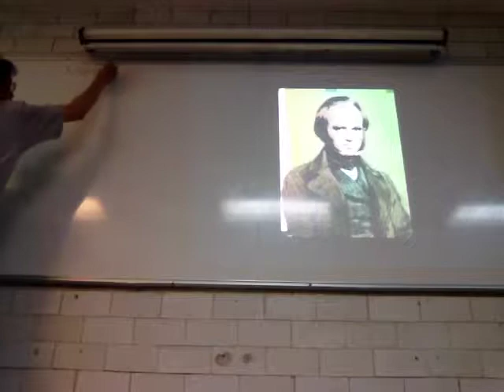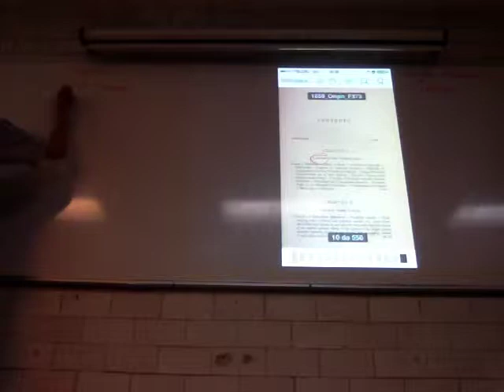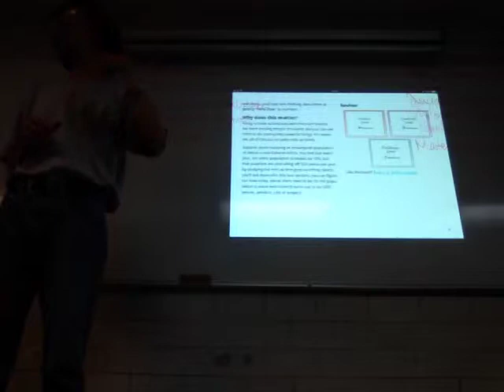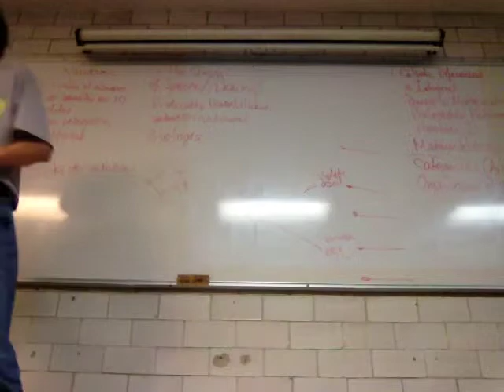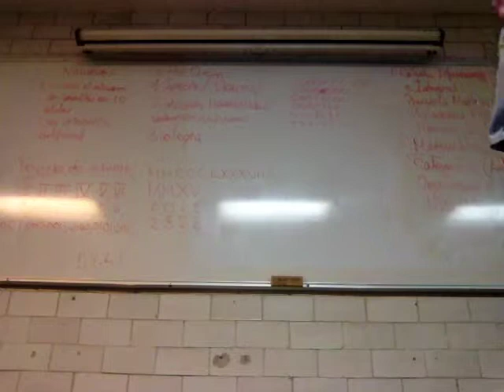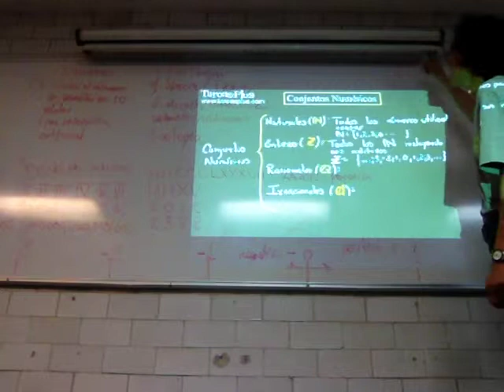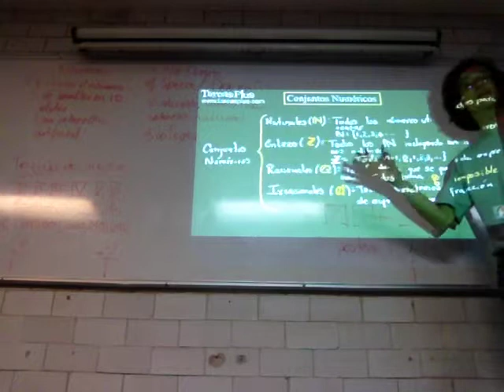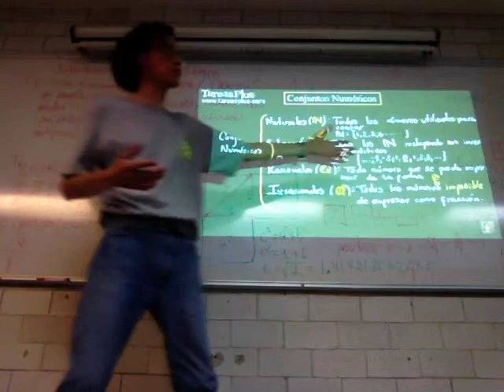Números naturales, enteros, racionales e irracionales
Biomatemáticas I
Cuarta Sesión
BE51
Trimestre 15-P
Universidad Autónoma Metropolitana
Unidad Iztapalapa